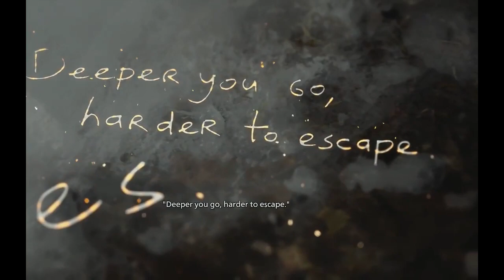THEY TRAPPED ME!! | Resident Evil Village: Shadows of Rose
In today's episode of the Resident Evil Village Shadows of Rose DLC, we get the purifying crystal but something is wrong.